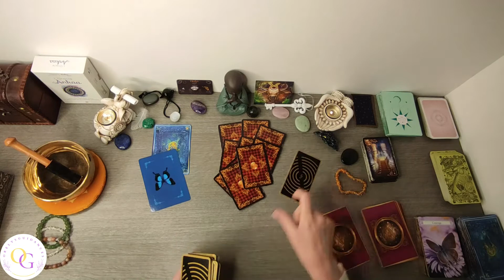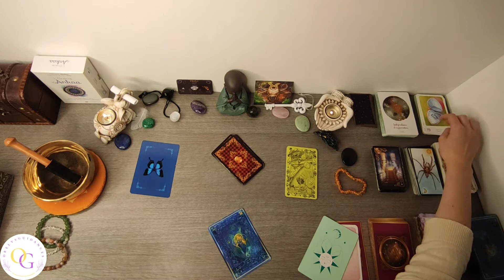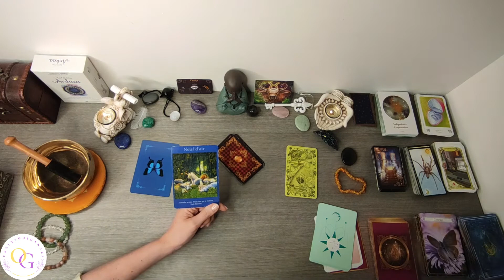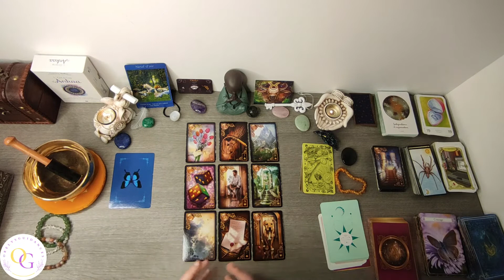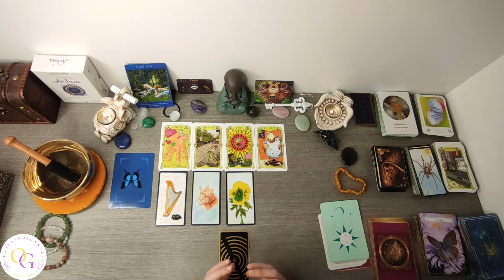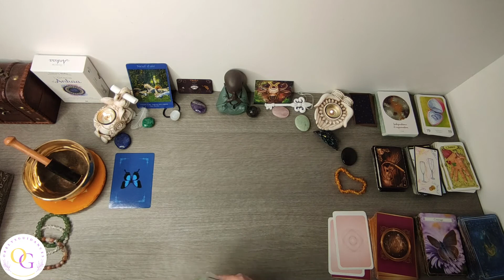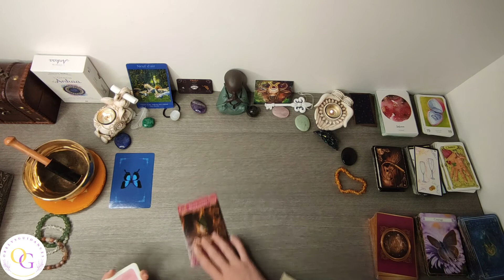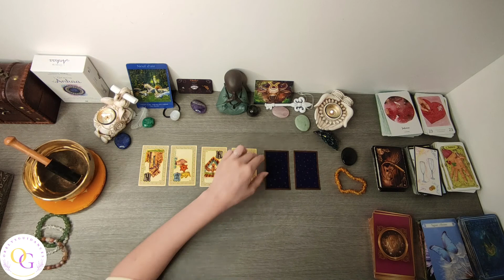♉️ Taureau du 31 Mai au 06 Juin ♉️ ✨Choix et courage✨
✨Guidance de la semaine du 31 Mai au 06 Juin 2021 pour les Taureau✨
Vous souhaitant une très bonne semaine🙏🙏
💖Orelys 💖
✨Pour des guidances personnalisées contactez moi.✨

💜Orelys💜